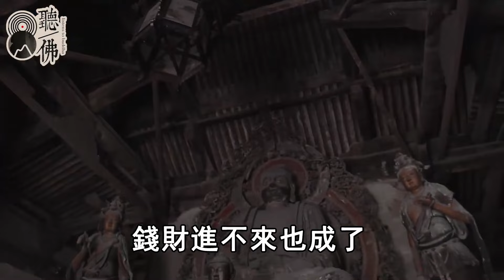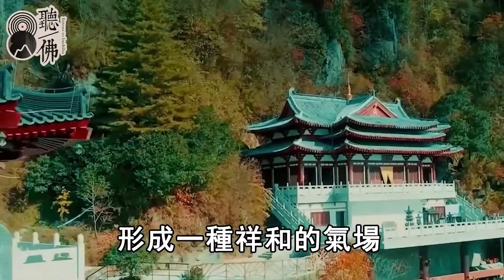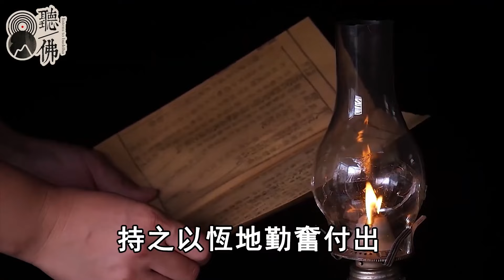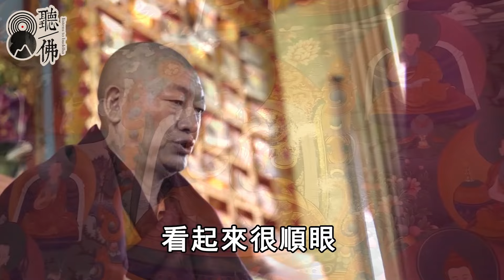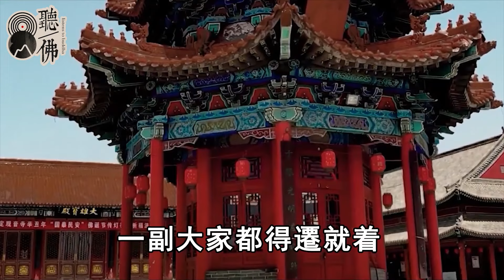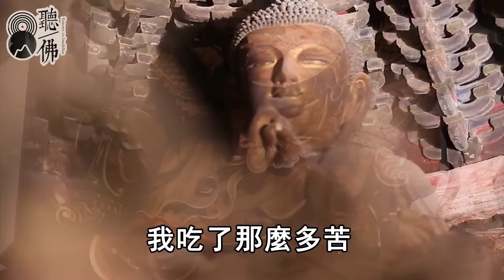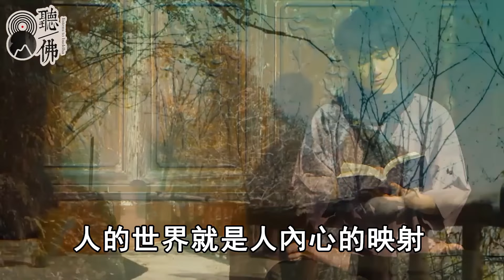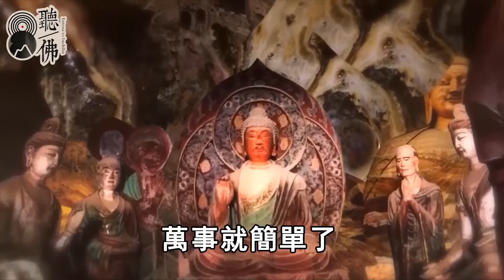別不當回事！財神爺最不喜歡的8個動作，快來看看你有沒有，有的話立刻改掉！